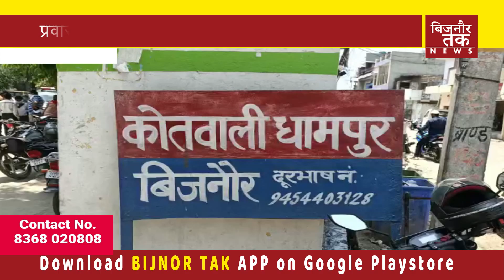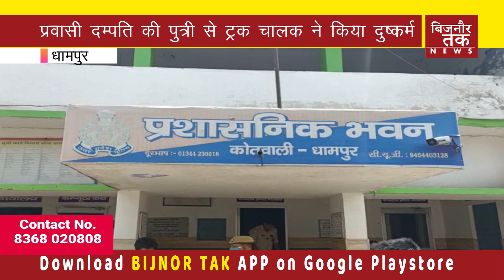BIJNOR TAK || धामपुर-प्रवासी दम्पति की पुत्री से दुष्कर्म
धामपुर। लाॅकडाउन में ट्रक द्वारा अपने गांव लौट रहे प्रवासी परिवार को ट्रक चालक ने पुलिस चैकिंग का डर दिखाकर प्रवासी दम्पति को उतार दिया और चार बच्चों को लेकर  मौके से फरार हो गया। जिसमें दो बड़ी लड़की व दो छोटे बच्चे थे। ट्रक चालक ने एक किशोरी के साथ दुष्कर्म किया। दम्पति की सूचना पर पुलिस ने आरोपी ट्रक चालक को गिरफ्तार कर लिया।
पीड़ित दम्पति ने पुलिस में तहरीर देते हुए बताया कि वह जिला बरेली का निवासी है तथा हरिद्वार में मजदूरी करते है। लाॅकडाउन के दौरान वह वहीं फंस गये थे। मंगलवार को वहं चार बच्चों के साथ बरेली अपने घर जाने के लिए हरिद्वार से रूद्रपुर के लिए ट्रक में बैठे थे। उसने बताया कि धामपुर से कुछ दूर पहले ही ट्रक चालक ने दम्पति को यह कहते हुए ट्रक से उतार दिया कि आगे पुलिस की चैकिंग है दोनों पति-पत्नी यहीं उतर जाएं। वह नगीना चैराहे से आग जाकर ट्रक रोक लेगा। यदि ऐसा नही किया तो पुलिस उनके परिजनों को 14 दिनों के क्वारंटीन कर देगी। ट्रक चालक की बातों पर भरोसा करते हुए वह वहीं उतर गये। जबकि ट्रक में बैठी दो पुत्रियां व दो छोटे पुत्र को लेकर ट्रक चालक चला गया। नगीना चैराहे पर जाकर देखा तो ट्रक नहीं मिला जिससे वह घबरा गये और उन्होंने तुरन्त पुलिस को सूचना दी। पुलिस ने कार्यवाही करते हुए ट्रक चालक को हिरासत में ले लिया। ट्रक में सवार एक किशोरी ने ट्रक चालक पर दुष्कर्म करने का आरोप लगाते हुए पुलिस को आप बीती बताई। थाना कोतवाली प्रभारी रंजन कुमार शर्मा ने आरोपी ट्रक चालक उमेश चन्द्र पुत्र रमेश चन्द्र निवासी जिला अल्मोड़ा के खिलाफ रिपोर्ट दर्ज कर पीड़ित किशोरी को मेडिकल परीक्षण के लिए भेजा।